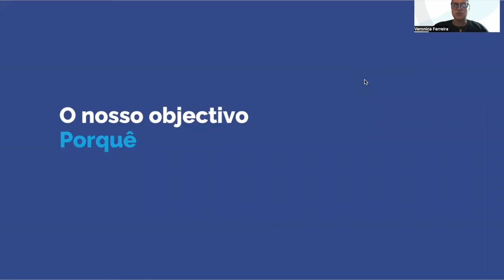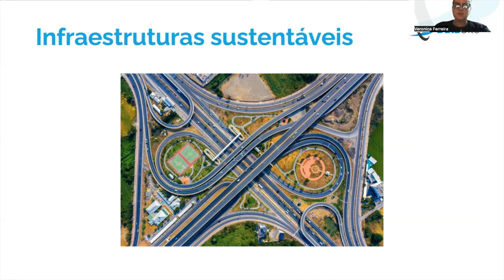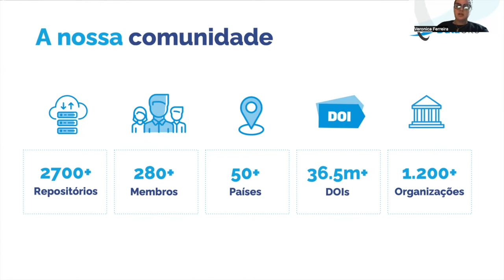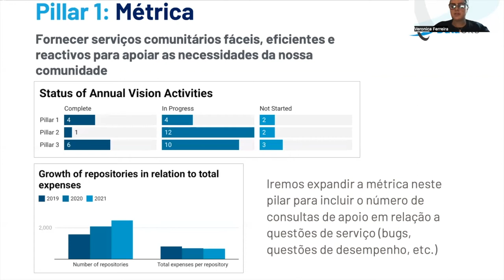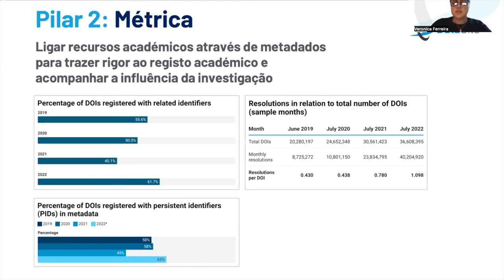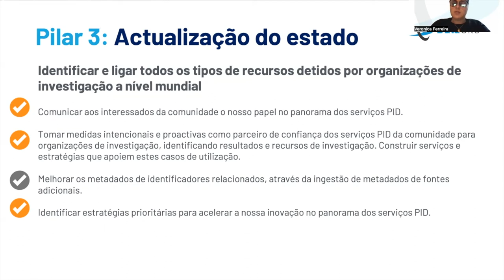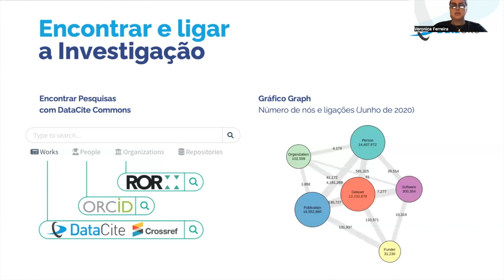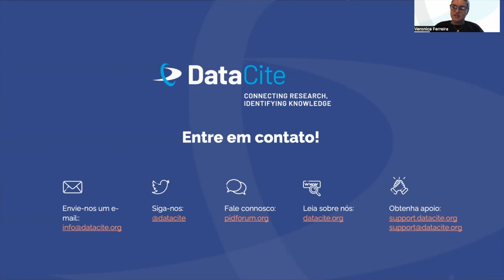DataCite: agora e no futuro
Ligar a investigação, identificando o conhecimento

Verónica Ferreira, DataCite
DataCite Reunião Virtual Anual
Setembro 2022